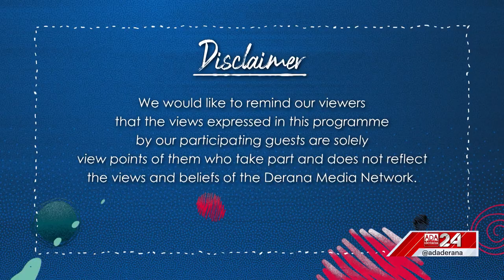GEN XYZ | Episode - 101 | Importance of Treating Mental Illnesses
Mental health has been a contentious topic amongst the youth. In such a fast paced and competitive world environment, how can one better identify the signs and symptoms of mental illness ? And what means are available to youth in order to combat these issues ?

To give us an insightful breakdown we have Psychologist Dr. Ashoke Priyadharshana.

Original on air Date - 09th November 2022